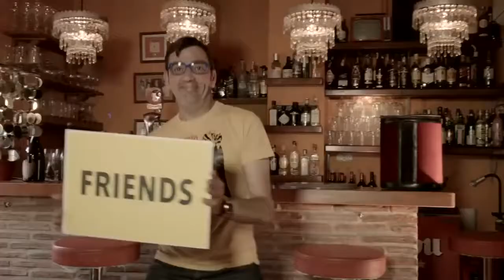Марбелья - лучшее место для отдыха 2015!